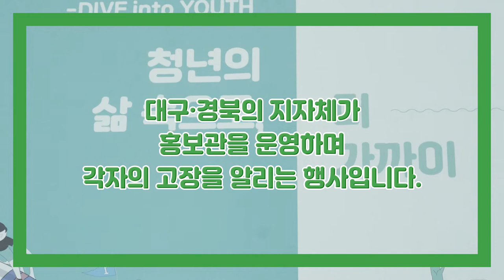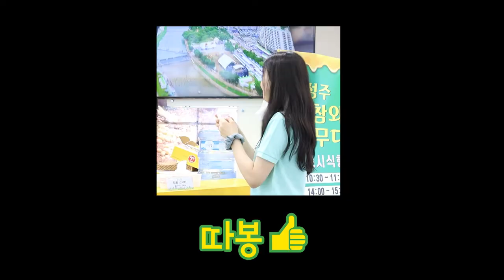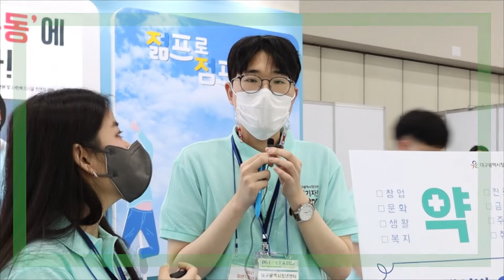[청년기자단이 보라그랬대요:-)] 며,명품 박람회에서 무슨 일이!!?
매년 대구에서는 명품대구경북박람회가 열려요!
어떤 청년들이 참여했는지, 어떤 활동을 했는지
청년 기자단이 취재했습니다:-)

☺기획/제작: 김지수 기자, 김현정 기자, 노영태 기자, 박수윤 기자, 허가현 기자☺